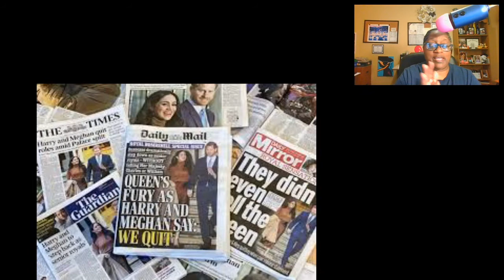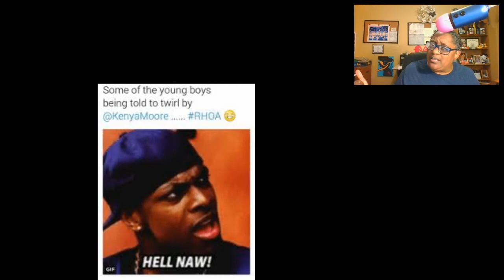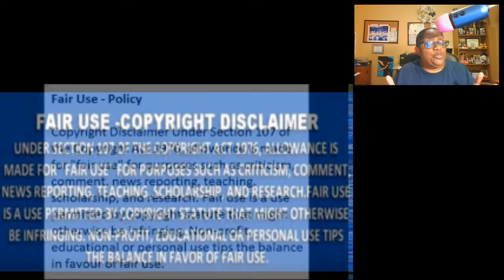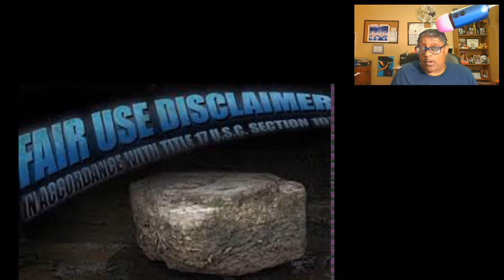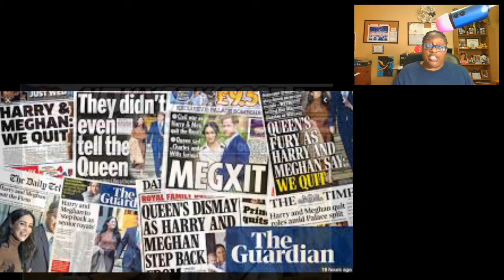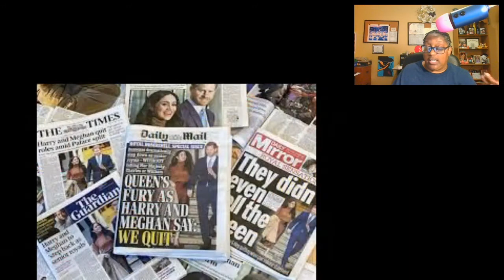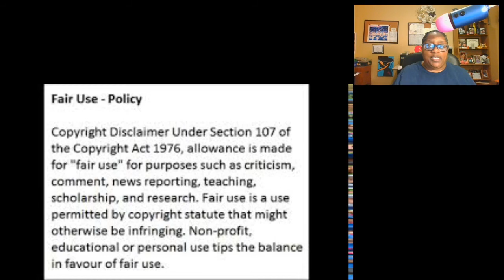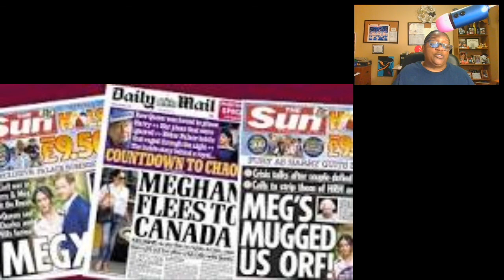Meghan Markle And Prince Harry's Woes Review